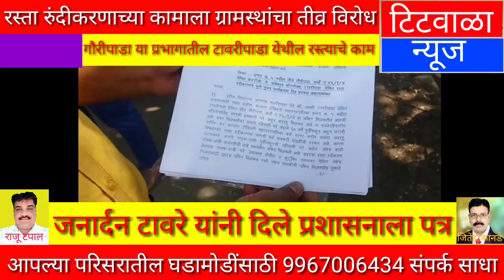रस्ता रुंदीकरणाच्या कामाला ग्रामस्थांचा तीव्र विरोध...